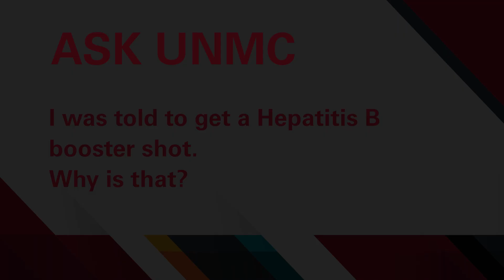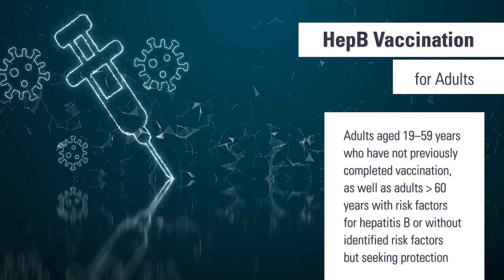ASK UNMC! I was told to get a Hepatitis B booster shot. Why?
Mark Rupp, MD, UNMC College of Medicine